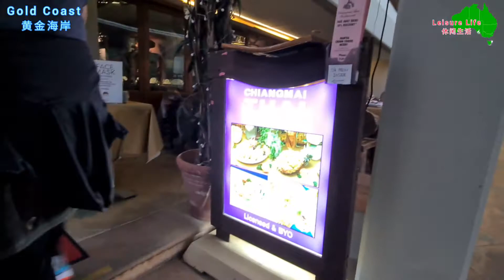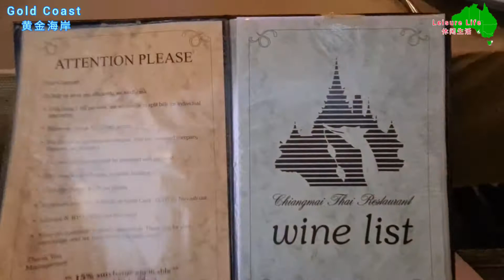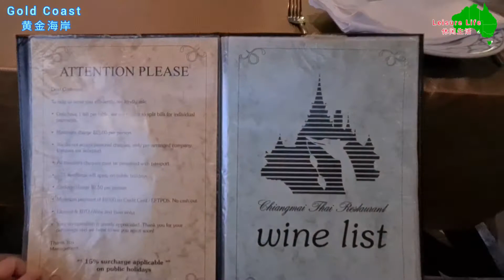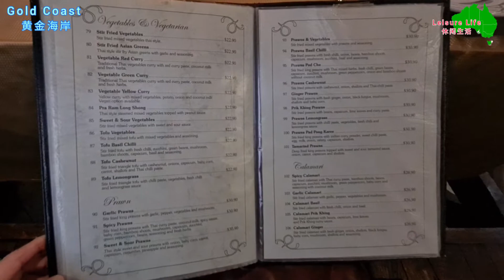Chiangmai Thai Restaurant Food Tour Gold Coast Australia 美食之旅泰国餐厅 黄金海岸 澳大利亚